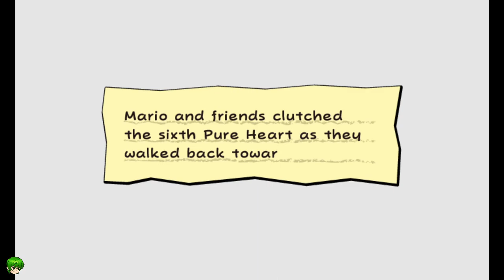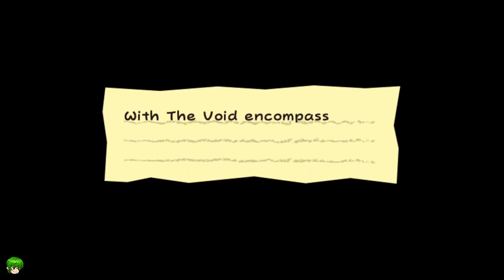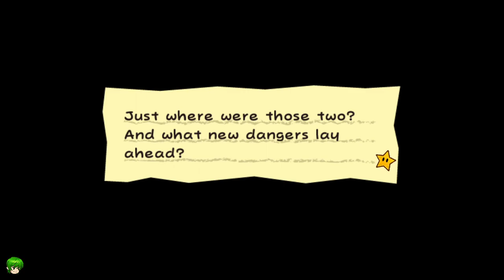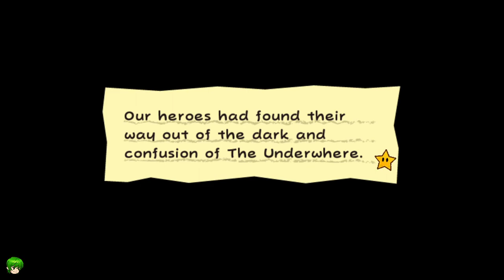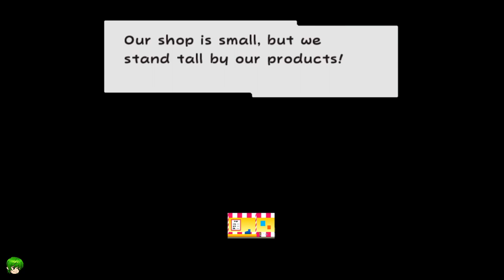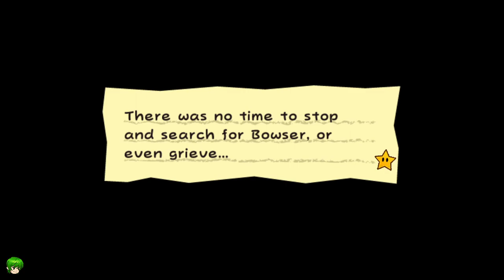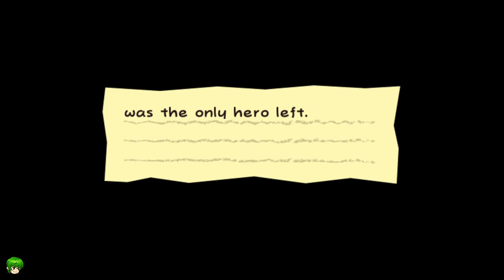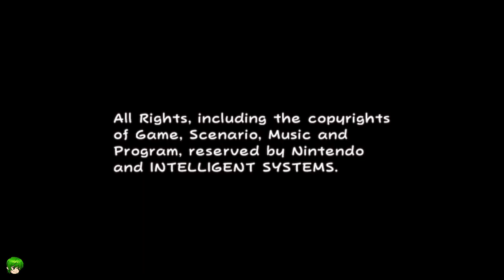Super Paper Mario - pt 2 | The rest of the game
Doing it again!

Its Low quality and idc